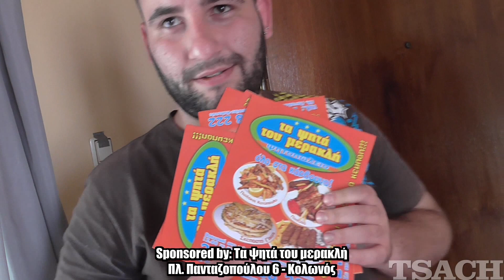Kings - Παγωτό Parody | Tsach | Κοτόπουλο Video Clip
Τα γράμματα εδώ:

Κώστας Τσάχαλος
Τ.Κ. 10037
Τ.Θ. 1014
ΤΑΧ ΛΕΝΟΡΜΑΝ
ΑΘΗΝΑ

Καλό είναι να τα στέλνετε συστημένα για να μην χάνονται.

Peace☮ & Love❤.
Στίχοι:
Υψηλή θερμοκρασία, γεμάτη κρεατίλα,
τα κοτόπουλα στα κάρβουνα γράφουν ιστορία.
Έχω βρει το αντίδοτο στη χορτοφαγία,
σαλάτα αν φάω θα'ναι ιεροσυλία.
Θεϊκό κοτόπουλο στα χείλη μου να λιώνεις πάνω,
κι όσο τρώω θα θέλω κι άλλο κι άλλο κι άλλο κι άλλο.
Δε μπορώ να αντισταθώ δεν υπερβάλλω,
έχεις τη γεύση που έψαχνα δεν αμφιβάλλω.

Στα χείλη μου να λιώνεις - κοτόπουλο

Αυτό σου το σουβλάκι είναι καυτό
βάλε μου λίγο σος για να δροσιστώ.
Μωρό μου αν δε σε τρώω νιώθω κενό,

Κρεατένια αδυναμία μου, εσύ είσαι αυτή κυρία μου,
ήρθες και με χόρτασες πάνω στην λαιμαργία μου.
Έλα και κάνε λίπος κάθε κιλό μου,
λιώσε στα χείλη μου, κοτόπουλο μου.
Το όσπριο καλό, μα δε με γεμίζει,
σαν το κοτόπουλο τίποτα δεν αξίζει.
Χιλιάδες γεύσεις μα η δική σου ξεχωρίζει
έχει κάτι θεϊκό παράδεισο θυμίζει.

Θεέ μου πως μ'αναστατώνει,
κοτόπουλο.
Η όρεξη μου δεν τελειώνει,
κοτόπουλο.
Μωρό μου αν δε σε τρώω,
νιώθω κενό.
Στα χείλη μου να λιώνεις,
κοτόπουλο.